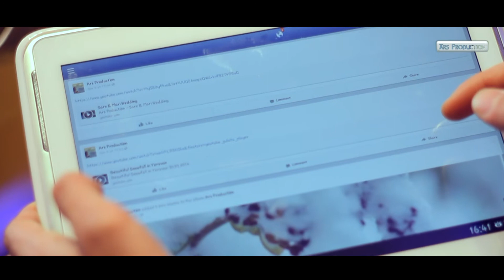Ars Production - Good Morning!!!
Ars Production - Good Morning Have a Nice Day )))